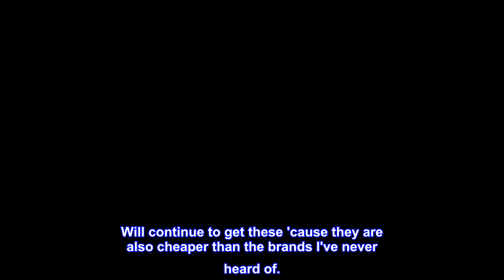Great product - Mario Badescu Drying Patch Blemish Covering, Invisible Spot Treatment, Absorbing Al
Great product -  Mario Badescu Drying Patch Blemish Covering, Invisible Spot Treatment, Absorbing All Day Polymer

Mario Badescu Drying Patch Blemish Covering, Invisible Spot Treatment, Absorbing All Day Polymer Adhesion with Vitamin C, Vegan & Cruelty Free, Strong...
A clear adhesive patch that helps to flatten and dry up pesky problems effectively and quickly, while soothing skin. Formulated with a detoxifying blend of Salicylic Acid and soothing Niacinamide, Vitamin C and Hyaluronic Acid.
Perfect size for all blemishes. Perforated sheets make for easy application. Effective, yet soothing formula.
Cleanse, and dry skin first. Apply adhesive to the affected area. Do not apply any topical product over the patch.
Great and works
It's discreet and sticks to your skin sometimes even surviving one shower. They work as described, so this is my second time buying. Will continue to get these 'cause they are also cheaper than the brands I've never heard of.